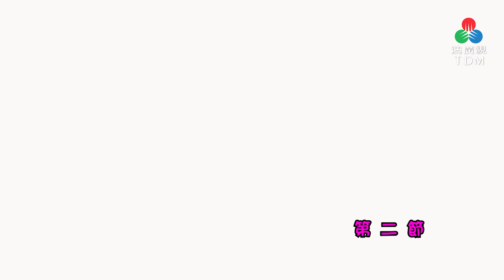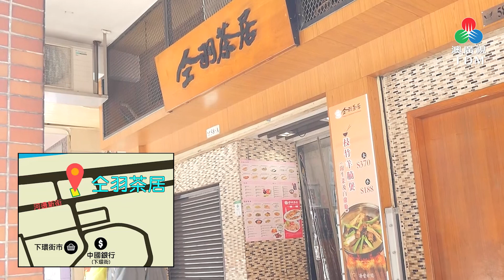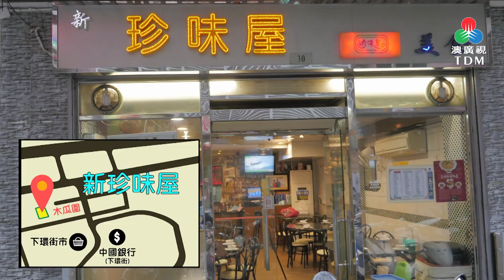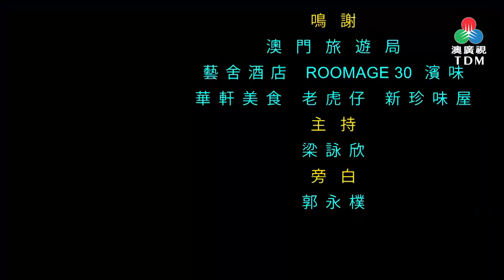TDM MACAU《齊齊食通街》- 旅遊局特約食通街ep1 內港篇PART2